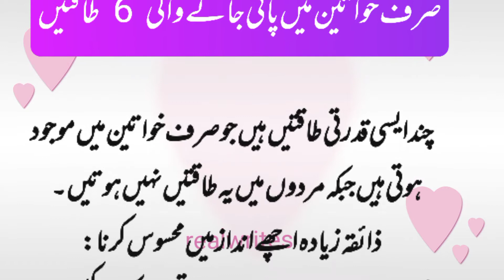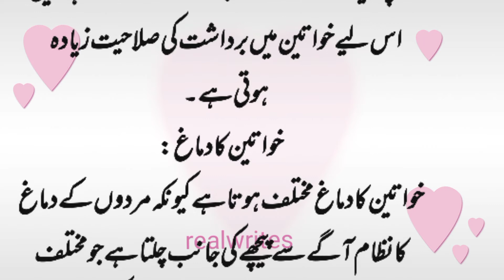Sirf Khwateen M Pai Jany Wali 6 Taktan || Strong Women#realwrites#ajkiachibat#strongwomen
Sirf Khwateen M Pai Jany Wali 6 Taktan || Strong Women#realwrites#ajkiachibat#strongwomen#informativevedio#urdupoint